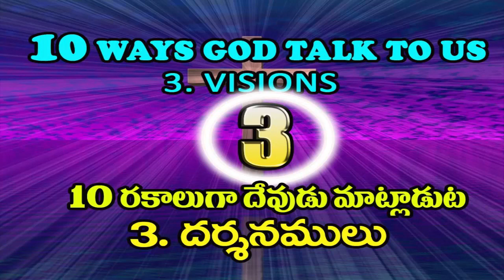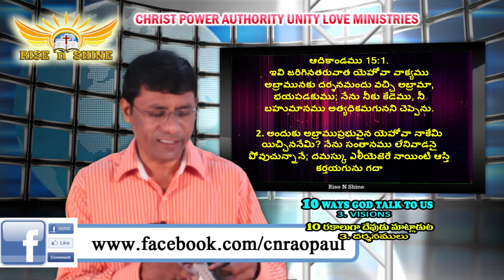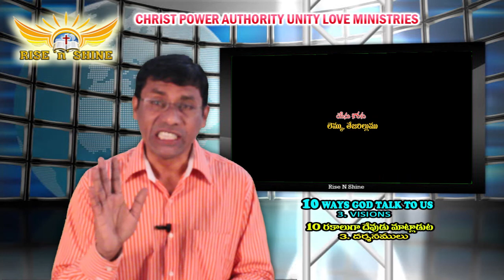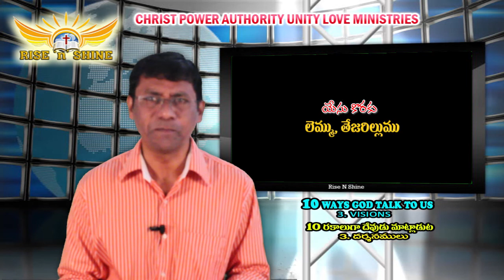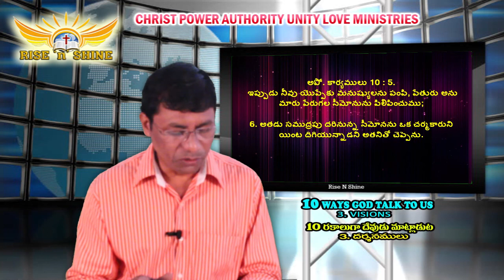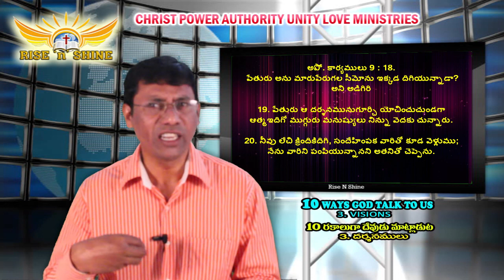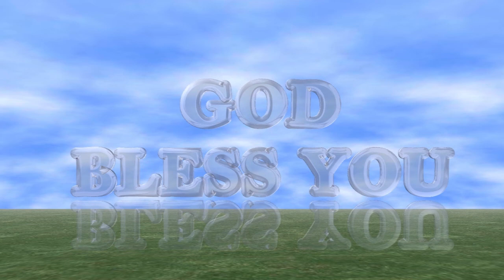10 WAYS GOD TALK TO US @ 3. VISIONS # . 10 రకాలుగా దెవుడు మనతో మాట్లాడుట.( 3. దర్శనములు )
10 WAYS GOD TALK TO US @ 3. VISIONS.10 రకాలుగా దెవుడు మనతో మాట్లాడుట.(3. దర్శనముల ద్వార మాట్లాడుట).

Please watch 1st part GOD TALK TO US THROUGH PROPHECY Clearly.10 WAYS GOD TALK TO US @ 1. PROPHECY # . 10 రకాలుగా దెవుడు మనతో మాట్లాడుట.

10 WAYS GOD TALK TO US @ 2. PROPHETS.10 రకాలుగా దెవుడు మనతో మాట్లాడుట.

1. PROPHECIES
2. PROPHETS
3. VISIONS
4. STILL SMALL VOICE
5. TONGUES
6. DREAMS
7. ANGELS
8. HOLY SPIRIT
9. WORD OF GOD
10. PROMISES

SO PLEASE  MY DEAR BRO AND SIS WATCH THIS 10 WAYS OF GOD TALK TO US. DECEARN CLEARLY HOW GOD TALK TO HIS PEOPLE. DO NOT BE CONFUSED IN SPIRIT, MIND, LIFE, FAMILY, MISSION, VISION WHATEVER THE SITUATION GOD WILL TALK TO US WHY BECAUSE HE LOVES YOU SOMUCH.

SO PLEASE WATCH OUR NEXT MESSAGE ABOUT HOW GOD TALK THROUGH PROPHETS. DON'T MISS IT

LIKE THIS SERIES PLEASE GIVE A THUMSUP

PLEASE SHARE YOUR DEAR ONES GROUPS

ANY SUGGESTIONS PRAYER REQUESTS WRITE IN COMMENT BOX

Prayer For Deliverance from Darkness,
Hardship, Confusion, Bondage, Sorcery, Chains, Ropes, Nets, Strongman, Strongholds,
witches, witch crafts, problems, Fear, Trails, temptations, Tribulations etc

ఎందుకు దేవుడు నిన్ను ప్రేమిస్తున్నాడు ?
# WHY GOD LOVES YOU ? GOD IS LOVE.
that whosoever believeth in Him should not perish,
but have everlasting life. Jesus loves you so much, He gave his LIFE for you
He died for you
God wants our brokenness. He wants everything that makes us imperfect in the eyes of the world

How man Created ?

so you will get new video notification next time. Here is the subscription links:

Praise the LORD Brothers & Sisters in Christ
I create this channel to help those who are new as a Believer. On this Channel I made all the in Telugu,
 because I made this Channel to empower the  Telugu Indians and to support Christians.